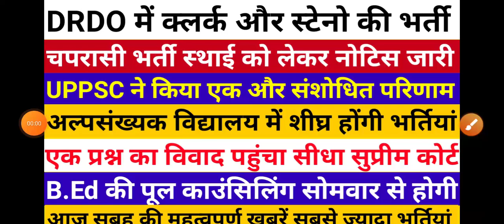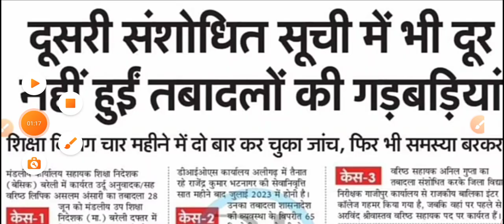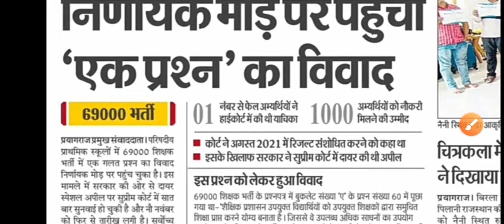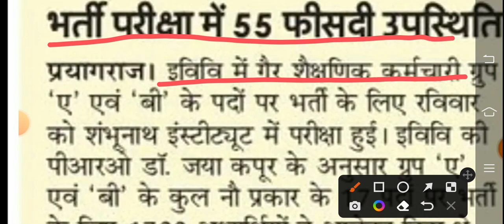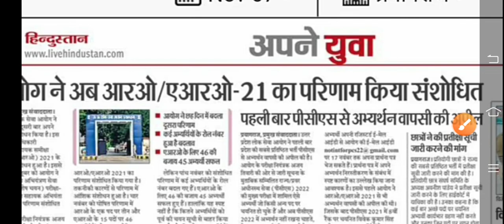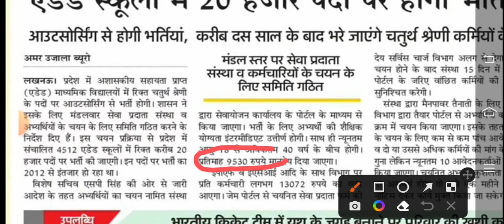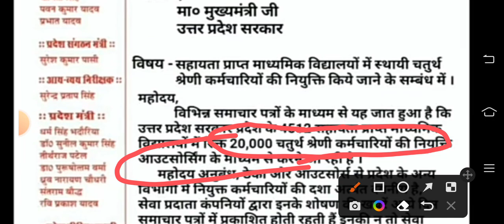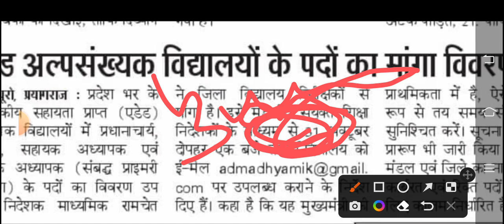DRDO में क्लर्क और स्टेनो की भर्ती | चपरासी भर्ती को लेकर नई नोटिस जारी | Minority School Vacancy